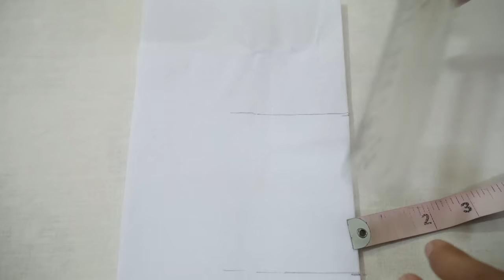New stylish and easy NECK design cutting and stitching